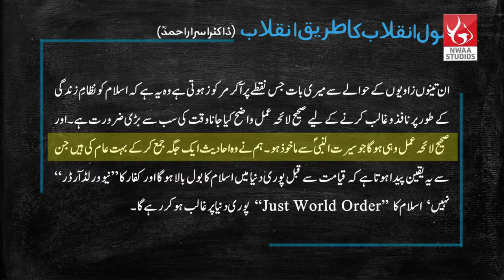Part;1 Lec:5 Nizaam ki tabdeeli magar kaise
islami nizaam
deen